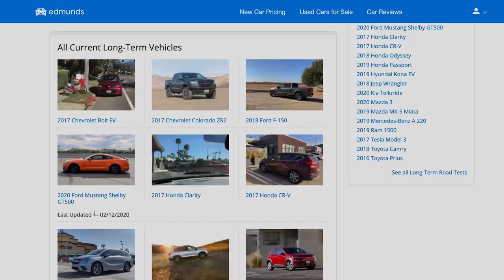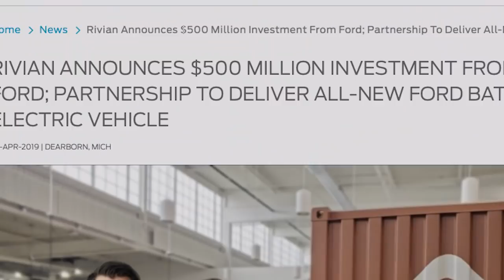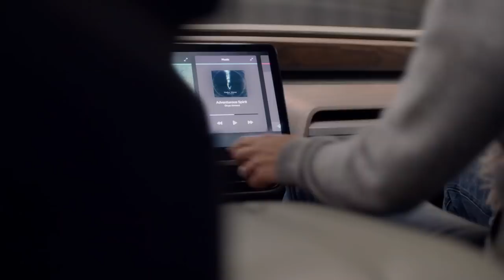Tesla Cybertruck, Rivian R1T, GMC Hummer EV and More: New Electric Trucks to Watch For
Electric truck overview hosted by Edmunds’ Carlos Lago and Will Kaufman. Today Edmunds is discussing what we know ― and what YOU should know ― about the most important upcoming electric trucks, including the Tesla Cybertruck, Rivian R1T, Ford F-150 EV, Bollinger B2 truck (and B2 SUV), GMC Hummer EV and Lordstown Motors Endurance.